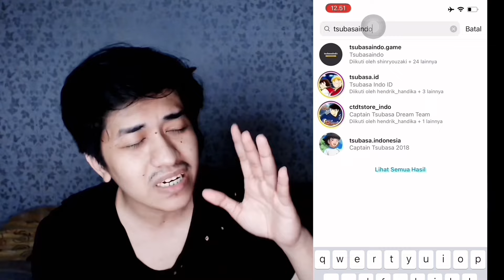REVIEW MAKOTO SODA JAPAN PART 2! BOND AUTO + SHIELD! TANPA PASSIVE UDAH GEDE STATS NYA! DREAM TEAM